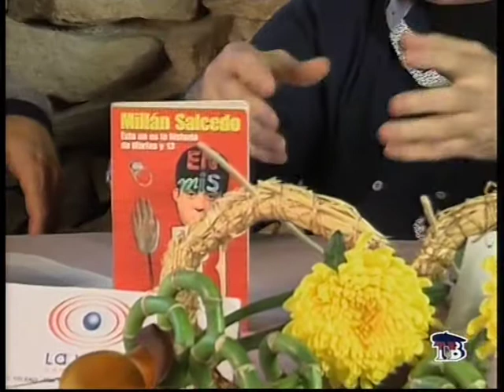REMIX NAVIDAD 2012 LaVisita desde SAN SEBASTIAN